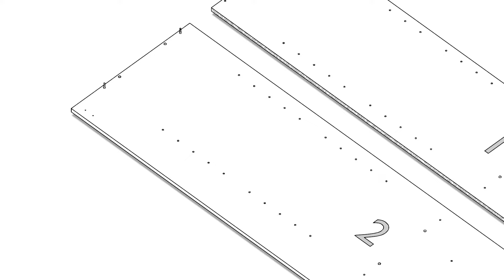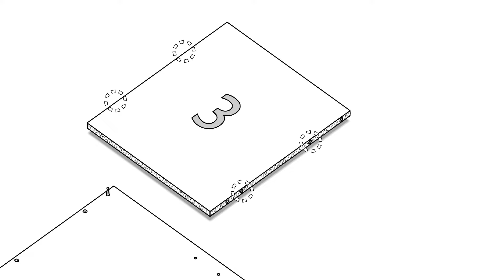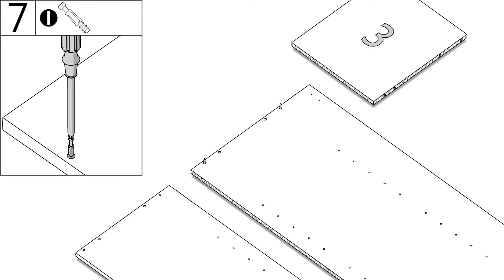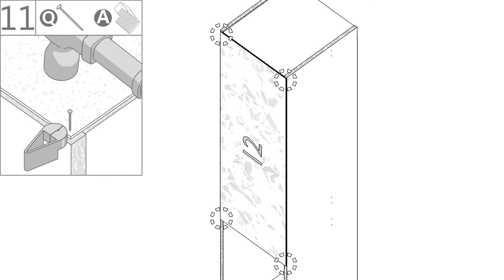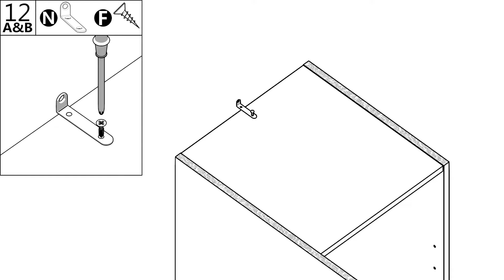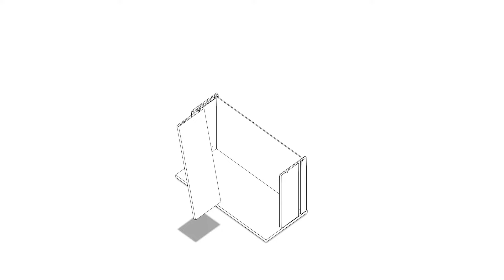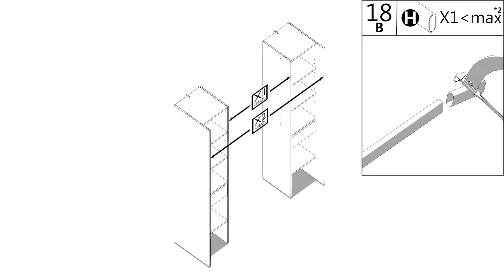EASY ASSEMBLY STAR +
Furniture assembly animation of the Star + by CBA meubles.

Timestamps:
0:00 - Intro
0:10 - Part 1
0:35 - Part 2
1:02 - Part 3
1:20 - Part 4
1:39 - Part 5
1:45 - Part 6
2:03 - Part 7
2:27 - Part 8
2:55 - Part 3 bis
3:14 - Part 9
3:32 - Part 10
3:38 - Part 11
4:02 - Part 12 A&B
4:15 - Part 13 A&B
4:42 - Part 14 A&B
4:47 - Part 15 A&B
5:07 - Part 16 A&B
5:28 - Part 17 A&B
5:55 - Part18/19 A
6:05 - Part 18/19 B
6:17 - Part 20 A&B
6:34 - Part 21 A&B
6:37 - Part 22 A&B
6:41 - Part 23 A&B
6:44 - Outro